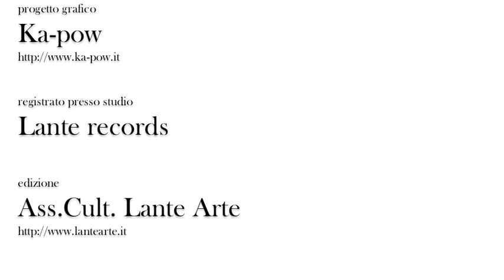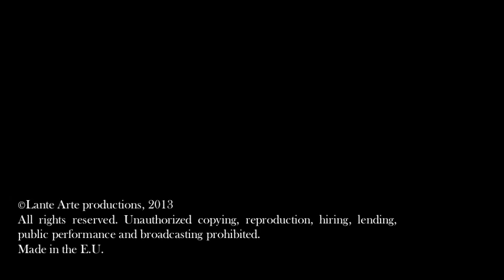Basciano - Causa della genesi della Luna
III movimento dell'opera elettroacustica "Le 7 perle di Belzebù" di Fabrizio Basciano, opera liberamente tratta da "I Racconti di Belzebù a suo nipote" del filosofo e mistico armeno George Ivanovitch Gurdjieff

Registrato presso studio: Lante records
Edizione: Ass.Cult. Lante Arte

Made in the E.U.